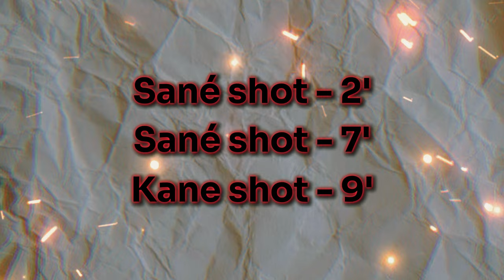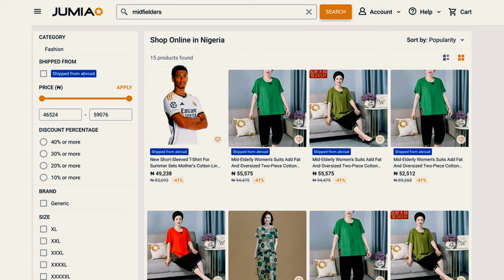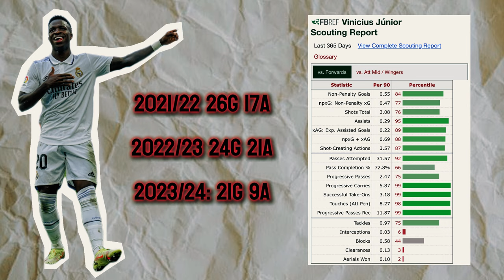They can't keep getting away with this! BAY 2-2 RMA.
Bayern 2:2 Real Madrid